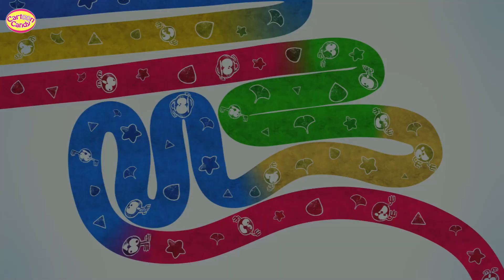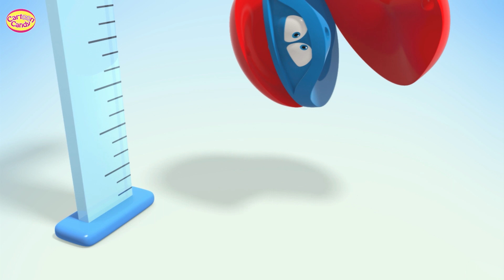Which Color do you Choose? | WonderBalls Fun Play | Cartoon Candy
Color color, which color do you choose? Let's see what our WonderBalls choose in this fun play.

➤ About WonderBalls:
WonderBalls are these cute amazing creatures who bring the best performances onto the stage When they meet, they start playing right away. Brush Ball, Sponge Ball, Water Ball, Accordion Ball, Castanets Ball, Xylophone Ball, and more join to complete stories of vivacious arts, exciting music, and joyful play.